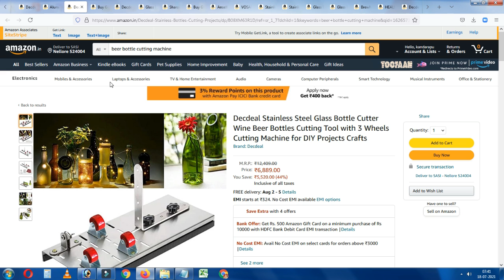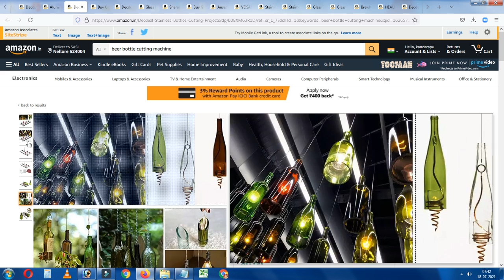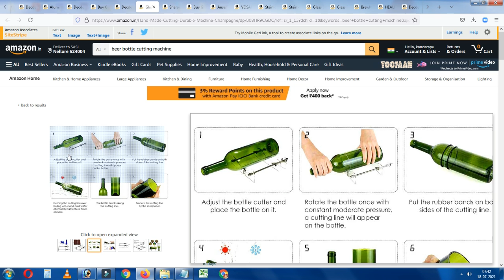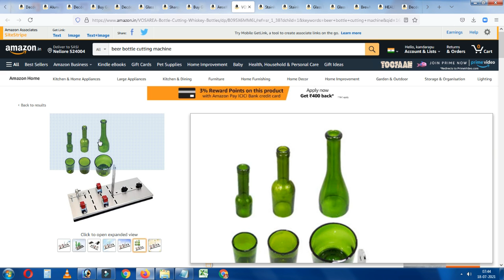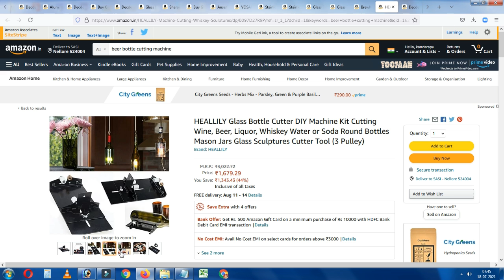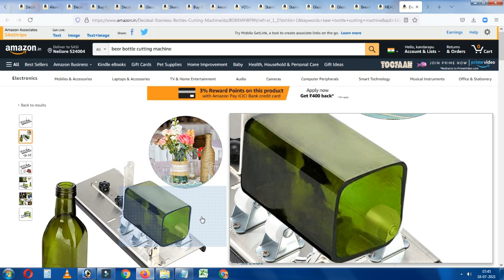బిజినెస్ ! Small business ideas! New business idea's! business ideas ! Low Investment Business Idea